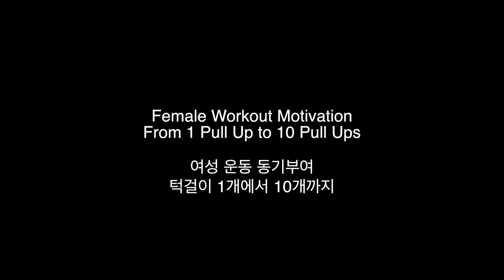Female Pull Up Workout Motivation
Follow About CrossFit's Manager, Jiwoo Cheon's journey to achieve 10 pull ups starting all the way from just 1 pull up.

✅ ABOUT Dan Jeong
 ✔ Teaching calisthenics since 2012
 ✔WSUG (stands for Wassup Guys) cofounder and lead trainer
 ✔Samsung Health content provider (2019~)
 ✔Lululemon korea Ambassador (2020~)
 ✔Bali “Nirvana Strength” Bodyweight Gym Trainer (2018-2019)
 ✔Republic of Korea Marine Corps Officer (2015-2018)

SONG::: Hellberg - The Girl (AETHEROS Remix)

▷ Support AETHEROS!

▷ Support Hellberg!

tags: workout motivation female workout chin up calisthenics